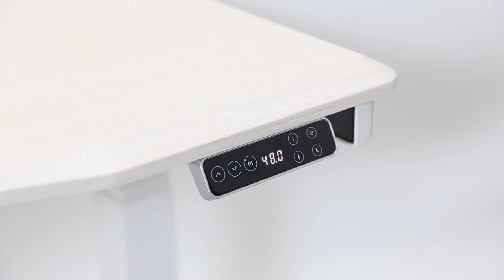Innovates Height Adjustable Desk’s Safety with Loctek’s New Collision-Free Solution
The current leading “anti-collision” solution is for the motors in the desk to detect any forces in the opposite direction of its movement, and if these forces exceed a certain amount, the desk will automatically stop and reverse. While this is a step in the right direction, it is far from an ideal solution. Going back to the above examples, this type of anti-collision would detect the resistance of the cabinet, preventing any damage; but would be of no help to the child — bumping a child’s head is generally not enough force for the desk to detect, and even if it were, the damage would already have been done.